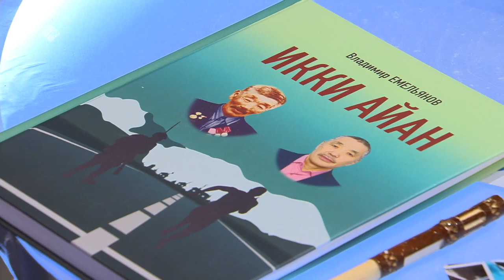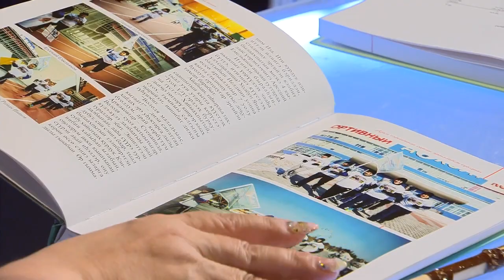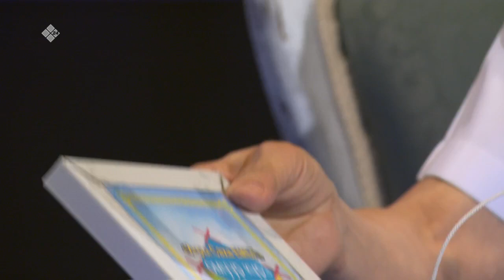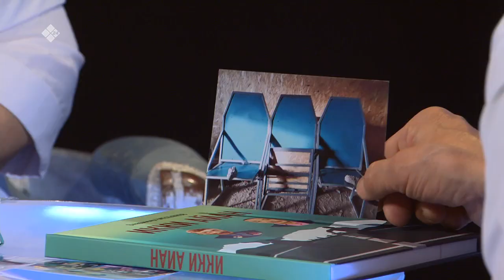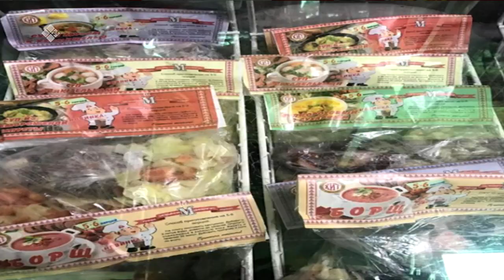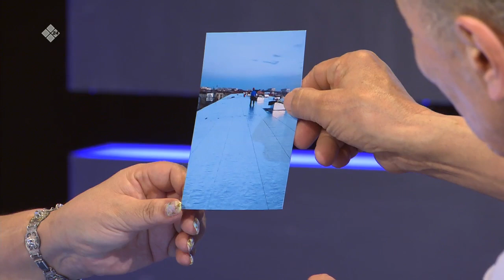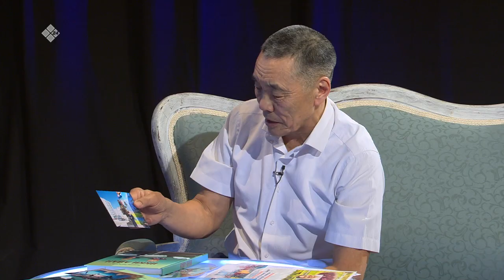«Сэһэн сирэ» биэриигэ: урбаанньыт, суруйааччы Владимир Емельянов (06.05.21)